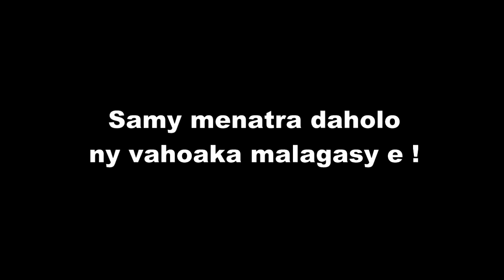Me Hanitra sy ny Minisitra Andriamiseza Charles: Menatra ny tena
Tsy ianao ihany no menatra fa tsy Malagasy ankapobeny. Izany ny ministry ny Fitsarana ao amin'ny fitondran-dry Hery Rajaonarimampianina sy Olivier Mahafaly.